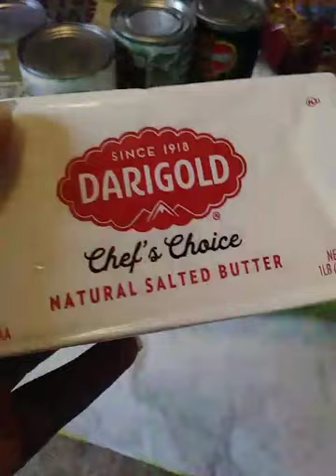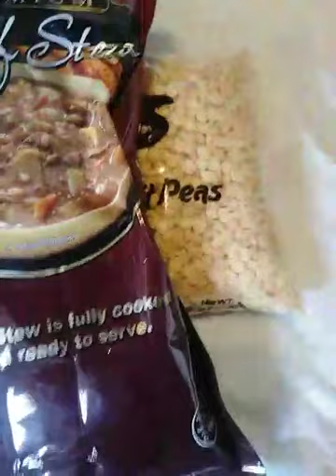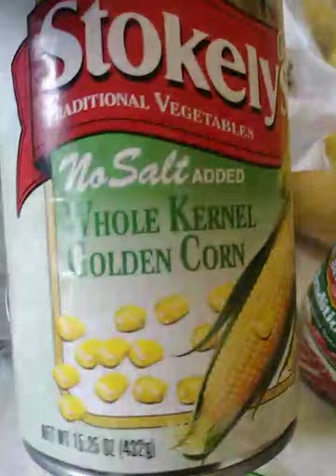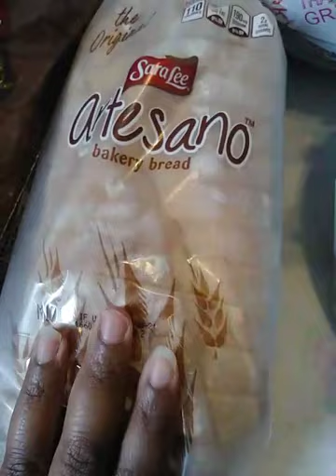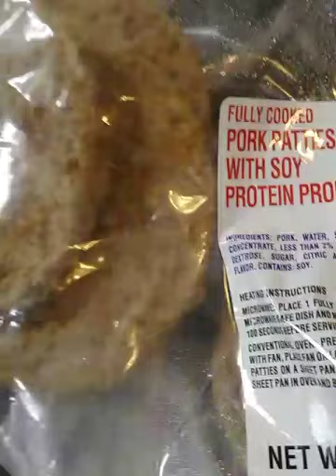Salvation Army monthly food pantry Haul